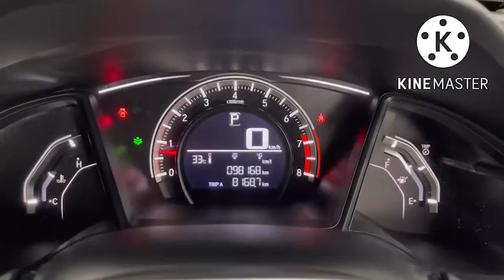พาชม Honda Civic FC 1.8 E ปี 2018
พาชม Honda Civic FC 1.8 E ปี 2018 เลขไมล์แท้

รถสวย พร้อมใช้งาน ภายในสะอาด กว้างขวาง เบาะหนังสีดำ นั่งสบาย ออฟชั่นครบ อุปกรณ์ครบ ประหยัดน้ำมัน โฉม FC หรูหราโดดเด่น ราคาคุ้มค่า ห้องส้มภาระขนาดใหญ่ จุของได้เยอะ

ฟรีประกันภัยชั้น 1
ขับฟรี 30 วัน
ใช้เงินออกรถ 4,000 บาทเท่านั้น

ราคาพิเศษ 619,000 เท่านั้น

ซัมมิท ฮอนด้า ยูสคาร์ สาขาบางนา กม.4.5 โชว์รูมรถ ฮอนด้ามือสอง คุณภาพ ผ่านการตรวจสอบประวัติ และเช็คสภาพ 210 รายการ โดยศูนย์บริการ ซัมมิท ฮอนด้า

🌐  เลือกชมรถในเว็บไซต์ :  @MASTER CERTIFIED USED CAR